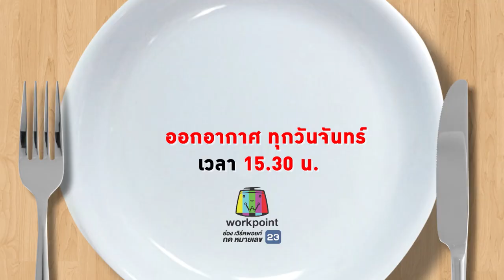กินได้ก็กิน (ทำกินเอง) เมนูปลานิลทอดกระเทียม / เมนูปลาทอดซอสมะนาว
อ.ยิ่งศักดิ์' และ 'นานา' มีเคล็ดลับ การเก็บกระเทียม และเมนู ปลานิลทอดกระเทียม และ ปลาทอดซอสมะนาว มาฝากค่ะ

▲Line @yingsakfood